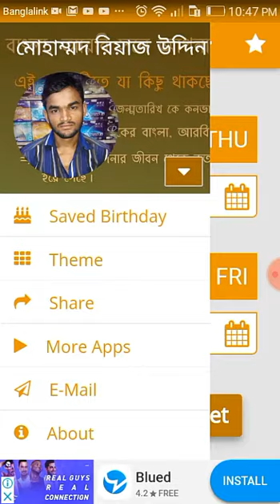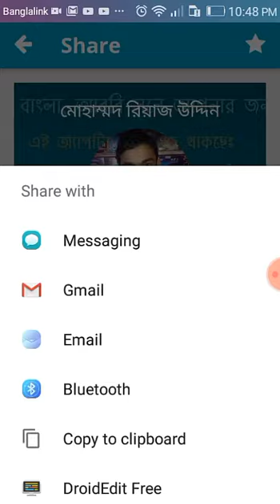Age Calculator : Calculate your chronological age | Boyosh Calculator | বয়স ক্যালকুলেটর বাংলা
Now, It's hassle-free to find your age. this chronological age calculator calculates your age how many days you are living and remaining days until your next birthday.

It simply connects you social(Facebook, Twitter, Google+) profile, automatic collect your age on your profiles. add your 'Date of Birth' in the birthday list, until your next birthday reminds notification message with you.

আজ আপনাদের কে উপহার দিব নতুন Boyosh Calculator (বয়স ক্যালকুলেটর) বা age calculator অ্যাপ। এই অ্যাপ দিয়ে আপনি বা আপনার বন্ধুদের বয়স গণনা করতে পারবেন দিন, মাস, বছর, হিসেবে এবং সেই সাথে জানতে পারবেন পরবর্তী জন্ম দিন কত দিন পর আসছে।

এই অ্যাপটির একটি বিশেষ বৈশিষ্ট্য হচ্ছে যে আজকের দিন ও আপনার জন্ম তারিখের মধ্যকার পার্থক্য হিসেব করে আপনার প্রকৃত বয়স নির্ণয় করতে পারে। এমনকি কারো জন্ম সাল যদি অধিবর্ষ বা Leap Year হয়, সেক্ষেত্রেও এটি সঠিক হিসাব করতে পারে। এছাড়াও, যে কোন দিনে আপনার বয়স কত- তা বছর মাস দিন ঘন্টা মিনিট ও সেকেন্ড পর্যন্ত নিখুত হিসাব করতে পারে।

এই অ্যাপটির বিশেষ বৈশিষ্ট্য স্মুহঃ
✓ Facebook থেকে অটোমেটিক জন্মতারিখ ইনপুট।
✓ ক্যালেন্ডার থেকে Scrolling করে দিন-তারিখ সেট করা
✓ Manual ভাবে টাইপ করে তারিখ ইনপুট করা
✓ বছর, মাস, দিন, ঘন্টা মিনিট ও সেকেন্ড পর্যন্ত বয়সের তথ্য প্রদর্শন
✓ পরবর্তী জন্মদিন কত দিন পরে তা প্রদর্শন
✓  আপনার নিজের কিংবা কোন বন্ধু বা পরিবারের সকলের জন্মদিন ছবি সহ save করে রাখা
✓ অ্যাপ ব্যবহারকারীর নাম (User name), কভার ফটো ও প্রোফাইল পিক (cover photo & profile picture) সেট করা ও ইচ্ছেমত পরিবর্তন করা
✓ জন্মদিনের Notification দেয়া
✓ Theme Color পরিবর্তন এবং ১০ থিম।
✓ বন্ধুদের সাথে শেয়ার করার অপশন ইত্যাদি।